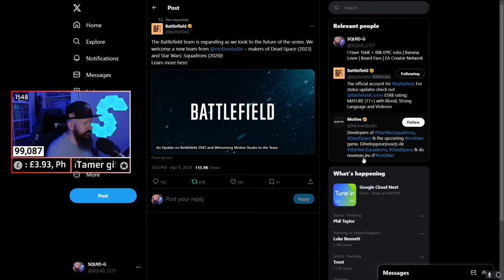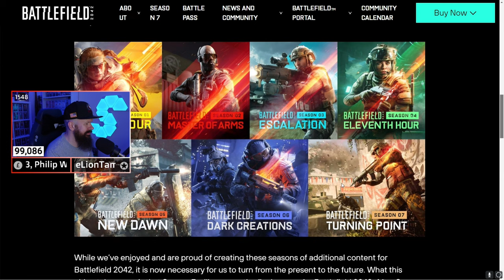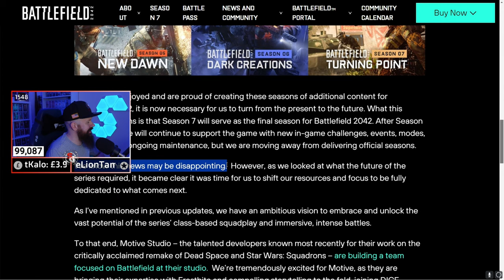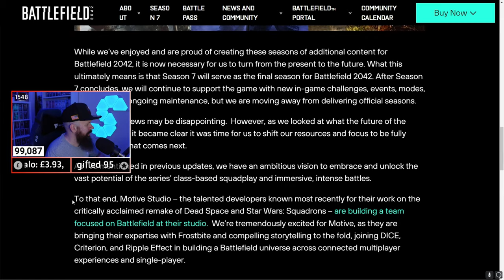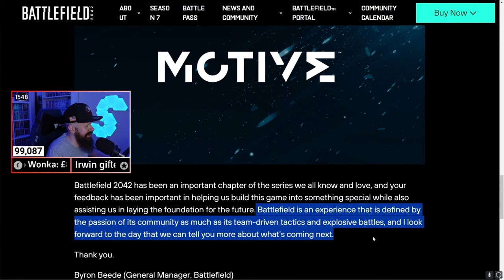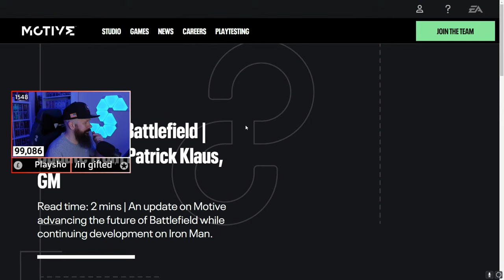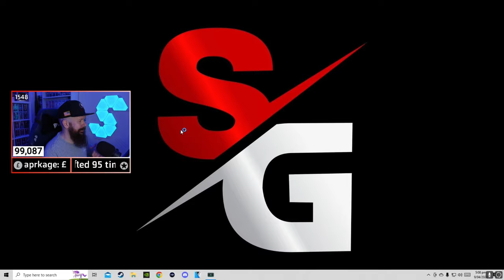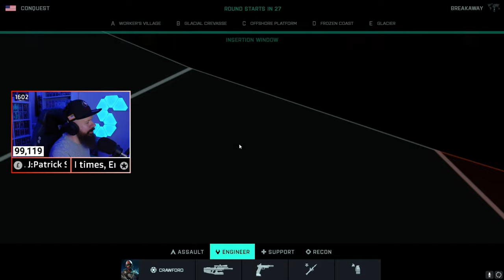Battlefield 2042 last season CONFIRMED..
Can we hit 100,000 Subscribers this Month playing only Battlefield 2042..

Thank You Legends :)